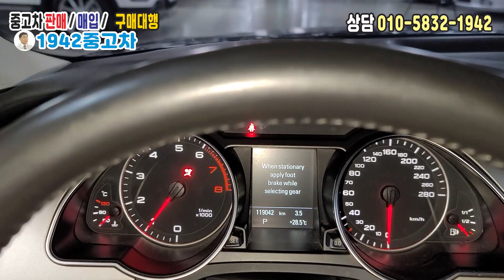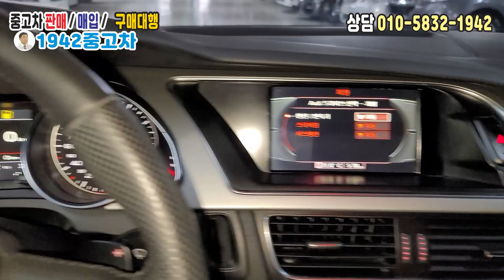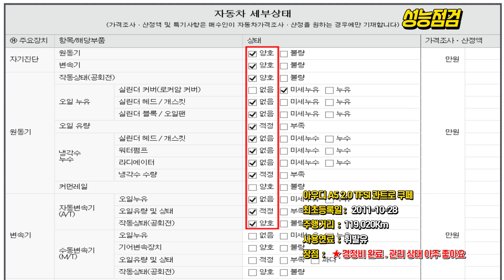솔직히 아주 잘 나가는차 단 인기가 없어서 저렴 하다 ⁂ 아우디 A5 2.0 TFSI 콰트로 쿠페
⏤͟͟͞͞★모델 :  아우디 A5 2.0 TFSI 콰트로 쿠페

ᖭི༏ᖫྀ주행거리 :   119,020Km

⸜♡⸝‍차량가 :  999 만원

무사고 / 잘달리고 멋진차

아우디 A5#아우디 A5 2.0#아우디TFSI#아우디콰트로 쿠페#1942중고차#중고차1942